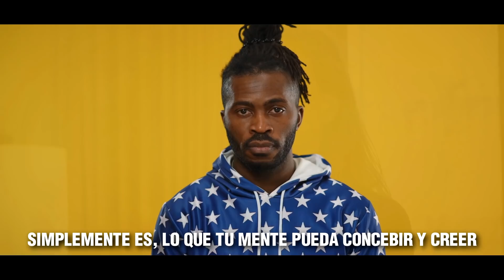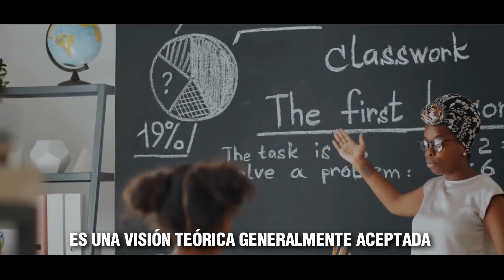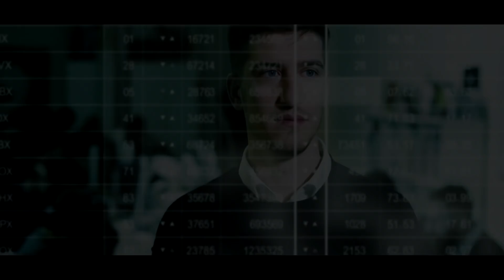SABIDURÍA DE LOS MEJORES MAESTROS DEL ÉXITO | Si esto no te impulsa a ir a otro nivel, NADA LO HARÁ!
¡Estás a punto de ver uno de los videos educativos y motivacionales más épicos de todo Internet! Hemos seleccionado consejos clave y secretos del éxito de los mejores mentores y entrenadores, pioneros en la industria del desarrollo personal.

¡Esperamos que lo disfrutes y lo compartas con el mundo! Lista completa de oradores: W. Clement Stone, Napoleon Hill, Earl Nightingale, Og Mandino, Brian Tracy, Bob Proctor, Zig Ziglar, Jim Rohn.

SI ESTO NO TE IMPULSA A IR A OTRO NIVEL, NADA LO HARÁ!

MANTENTE FUERTE, ENFOCADO & MOTIVADO!
Esᴛᴀᴍᴏs ᴇɴ YᴏᴜTᴜʙᴇ | Sᴘᴏᴛɪғʏ | Aᴘᴘʟᴇ Mᴜsɪᴄ | Aᴍᴀᴢᴏn Music y todas las plataformas digitales: encuéntranos como ECTVPLAYMOTIVACIÓN